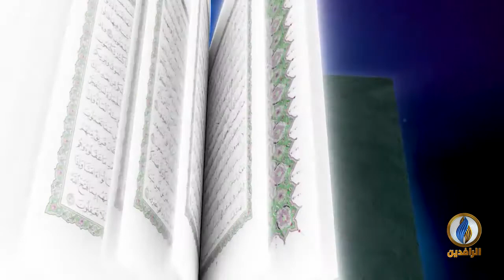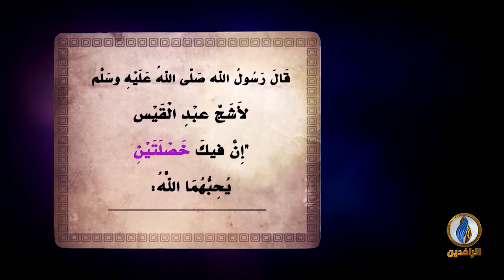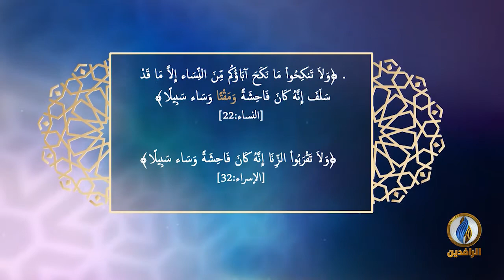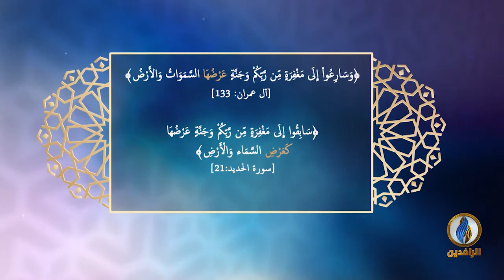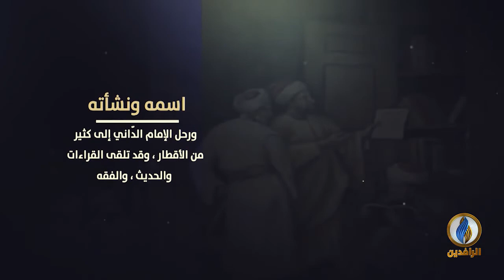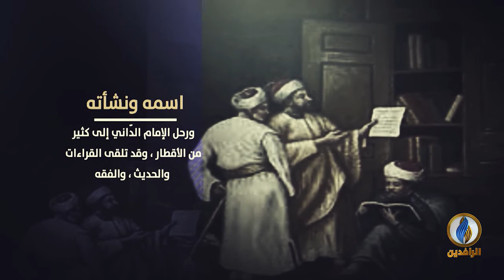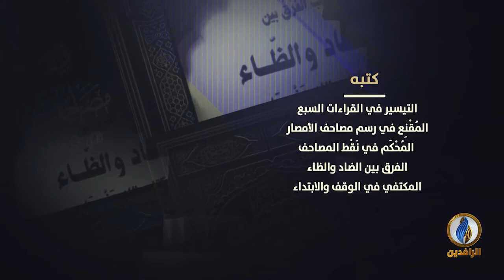لسان_العرب | علم رسم المُصحَف وقواعده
ضيوف الحلقة:
د. محمّد خضيّر مُضحي - أستاذ اللغة العربية في جامعة بغداد

تقديم:
نصير محمد